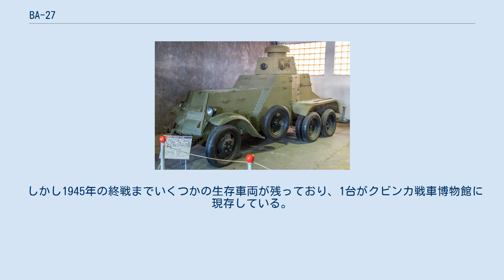BA-27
BA-27装甲車はソビエト連邦の装甲車である。
ソ連における最初の制式採用された装甲車でありながら、第二次世界大戦末期まで長く運用された。
 BA-27は中型装甲車に当たる装甲車であり、ソ連における初の国産装甲車である。
BAとは、ブラニェアブトモビーリ(ロシア語：бронеавтомобиль（装甲車）)を意味する。
 後続の車両の方がBAの番号は若いが、BA-27の27は開発年度から来ているものと思われ、以降の車両はほぼ製作順に番号が並んでいる。
 BA-27の製作は、リハチョフ記念工場（ZIL）の前身であるモスクワ自動車企業体（AMO）とイジョルスキー工場の共同開発で行われ、E.N.ヴァジネフスキーとB.D.ストロカーノフが担当技師として開発を主導し、1928年に制式採用が決定、1931年まで生産が行われた。
 BA-27は、イタリアのフィアット社からライセンス生産権を購入して、AMOが量産を行っていたAMO-F-15 4輪トラックをベースに、イジョルスキー工場が製作した装甲を装備、既に大量生産が開始していたT-18と同様の37mmオチキス戦車砲とDT機銃を装備した砲塔を共用した。
ライセンス生産のオチキス37mm戦車砲は当時非常に強力な戦車砲であり、360°旋回が可能であった。
DT機銃は同軸で装備する。
 こうした装甲車としては破格の攻撃能力はその後のBAシリーズでもよく見られるが、これは装甲や内部容積の余裕、全体の信頼性をある程度犠牲にした上に成立しており、特に武装に対して不釣り合いな装甲の薄さは早い段階から深刻なものと考えられていた。
BA-27は全面がリベット接合で構成されていた為、防御能力は極めて低かった。
この点に関しては後続のBA-Iなどから早い内に電気溶接による修正が行われている。
装甲厚の8mmという数字はT-18の半分程度のものであるが、これは重量的にシャーシに負担をかけないギリギリの厚さであった。
 その他、整備性の悪さから、工業基盤が整っていない極東方面などで本車を運用する部隊からの評判はあまり良くなかった。
 いくつかの致命的な欠点が存在したBA-27だが、その中でも特に問題視されたのは機動性であった。
路上最大速度が30km/hと鈍足で、路外踏破性能が著しく劣る事が試験の内から指摘されていた。
そこで本車の機動性能の抜本的改善を目指して1931年よりベースを新たに導入したアメリカのフォード・ティムケン6輪トラックとしたBA-27Mの開発が進められた。
フォード製のトラックのシャーシ、動力機構は、フィアット社製トラックに比べて洗練されており、改良前と同じエンジンを使用しているにも関わらず、速度が48km/hと向上し、6輪×4輪駆動により路外踏破性能も改善された。
 なお性能諸元の製造台数にBA-27Mは含まれておらず、BA-27Mそのものの製造台数は不明。
 全体的なスペック変化は、重量が0.1t増えた一方で、速度が48km/h、行動距離が350km前後と大幅に強化され、また乗員が1人増えて4人になっている。
特に行動距離が大幅に伸びたのは燃料タンクを拡張し、搭載燃料を二倍にしたことによる。
 また1937年には鉄道型のBA-27ZhDが少数生産されている。
これは車輪を鉄輪に換装することでレール上を50km/hで走行することが出来た。
 BA-27は最も早く開発された装甲車ということで、1930年代後半の相次ぐ戦争を前に、長期の訓練や治安維持任務でいくらか戦闘経験を積む機会があった。
 一部がモンゴル人民共和国軍に供与され、ノモンハン事件で使用された他、冬戦争では、BA-27Mがフィンランド国防軍に鹵獲されて運用された。
ソ連の旧式車両を制式装備として極力活用していたフィンランドでもBA-27を実戦運用するのは流石に厳しく、1942年まで訓練用として使われた後、おそらくスクラップにされた。
 その後独ソ戦でも運用されたが、後続の中型装甲車の多くがドイツ国防軍の電撃戦によって次々と撃破される中、最旧式のBA-27も殆どが失われた。
 しかし1945年の終戦までいくつかの生存車両が残っており、1台がクビンカ戦車博物館に現存している。
 いずれもロシア語。